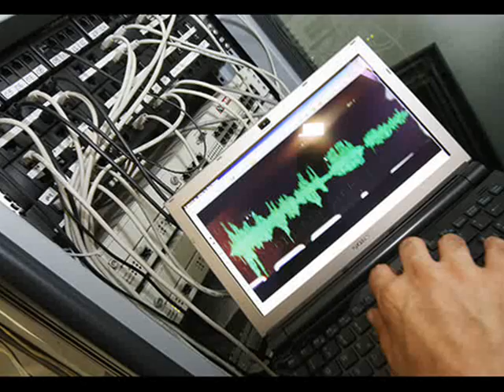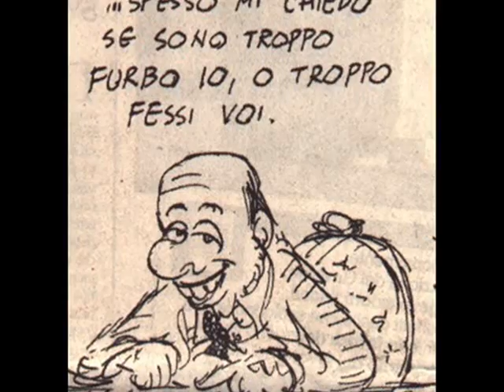De còre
Aaaaahhhh!